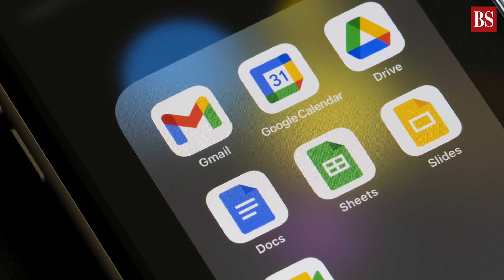Alert! Google may delete your account | Know Why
Soon Google will start deleting accounts that have been dormant for at least two years. Watch the video to know what can you do to keep your account active and more.